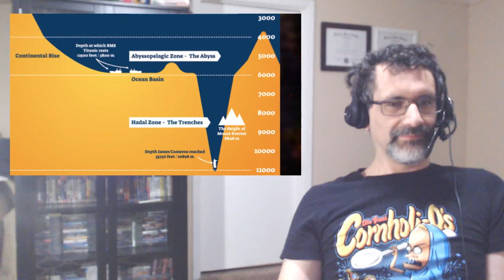Death Battle Reaction - Spongebob vs Aquaman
Wow, ANOTHER reaction video I had recorded and pretty much forgotten about! WAAAAY after the fact, but what the hell?